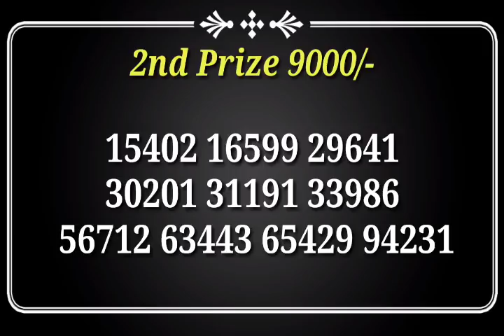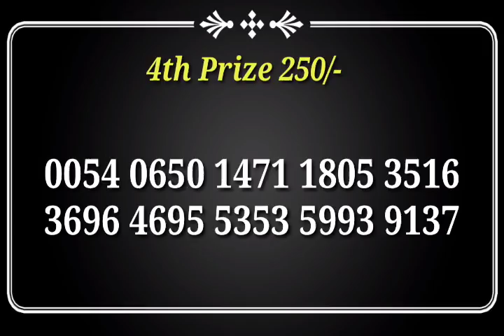20/12/2018 (08:00 PM) Nagaland State Lottery Live Result | Dear Falcon Evening Result